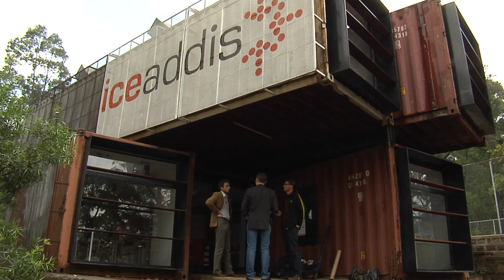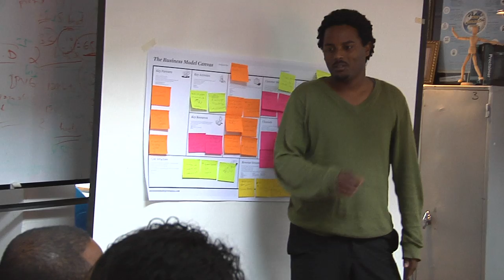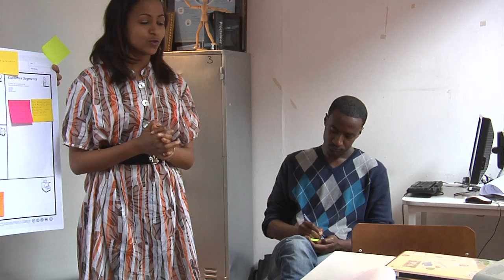Markos Lemma interviewed at iceEthiopia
Markos Lemma talks about iceAddis--Ethiopia's technology incubator--and the role tech hubs play in promoting entrepreneurship and growing a community centered around collaboration, social change & innovation.